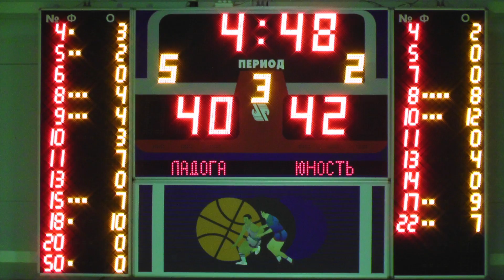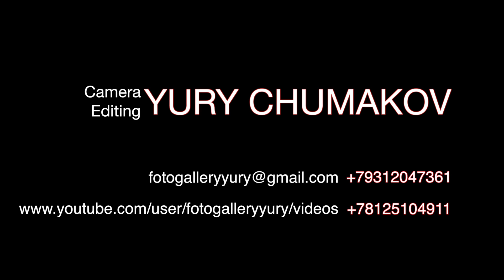20131101_RUSSIA_ST.PETERSBURG_BASKETBALL_BC LADOGA, St.Petersburg vs BC "Youth", Penza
Russian Basketball Championship for women (Super League): BC "Ladoga", St. Petersburg vs BC "Youth", Penza.

Please watch in Fullscreen & HD1080p for Best Quality!!!
To avoid skipping, please let the video fully load.